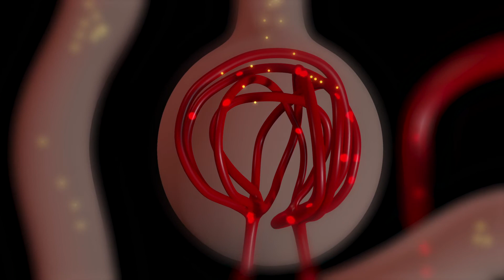Çam Kozalağı Şurubu Faydaları - Kozalak Reçeli - Kozalak Şurubu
Eski çağlardan beri alternatif tıp hayatımızın içinde ve bizlere çokça faydası bulunan bir bilimdir. Çam  kozalağı ise alternatif tıpta sıkça kullanılmaktadır. Son dönemlerde özellikle akciğer hastalıkları  ve akciğere sağlamış olduğu faydalardan dolayı adını oldukça sıkça duyduğumuz şuruplardan bir tanesi  ise çam kozalağı şurubudur.

COVID-19 tedavisinde olumlu etkileri saptanan, vitamin ve mineral bakımından oldukça zengin olan  çam kozalağı şurubu, bağışıklık sistemini güçlendirerek hastalıklara karşı vücut direncini yükseltmektedir.  Özellikle mevsim geçişlerinde sıkça görülen grip, nezle, bronşit gibi solunum yolu hastalıklarının  tedavisinde içilmesi önerilen çam kozalağı şurubu, nefes darlığı ve astıma iyi gelmektedir.